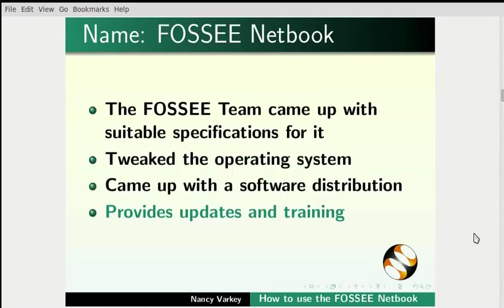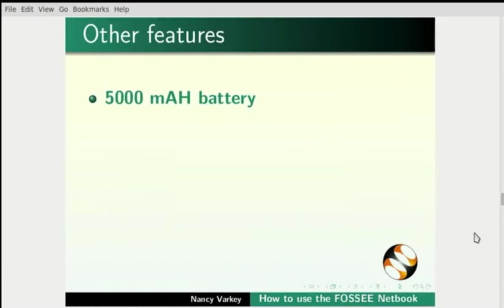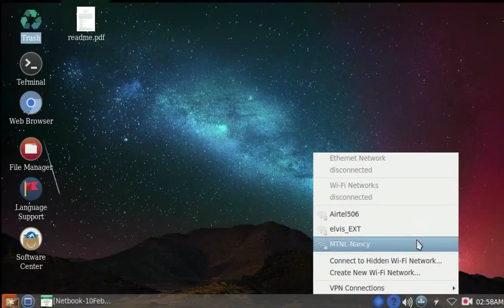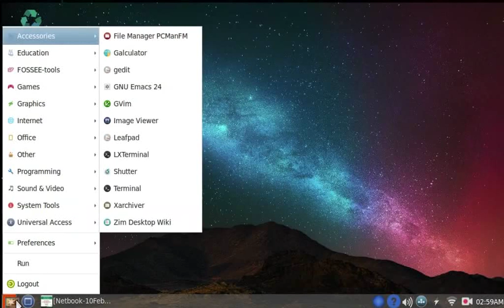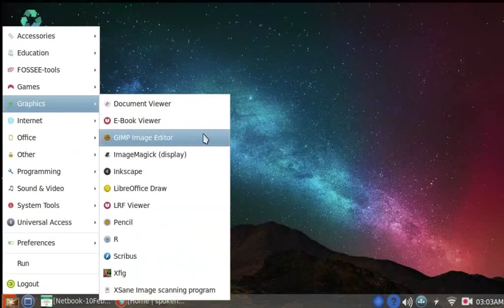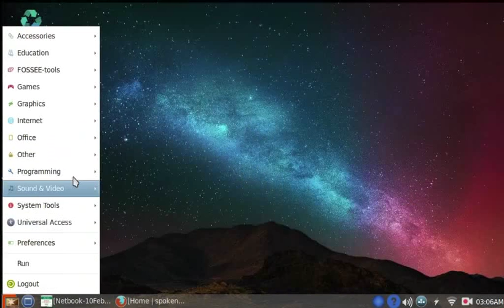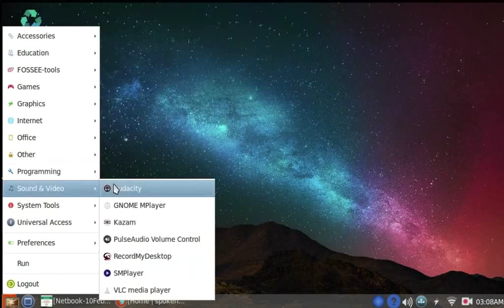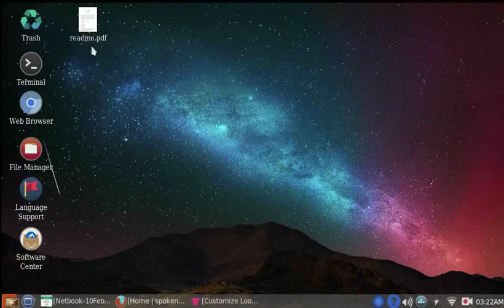How to use FOSSEE Netbook - Bengali